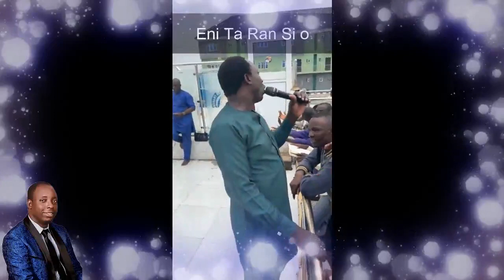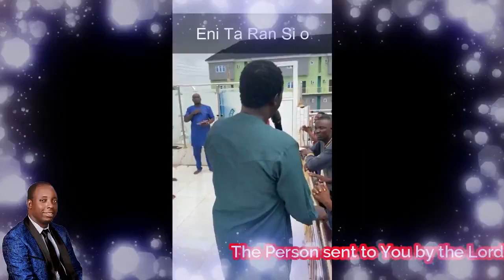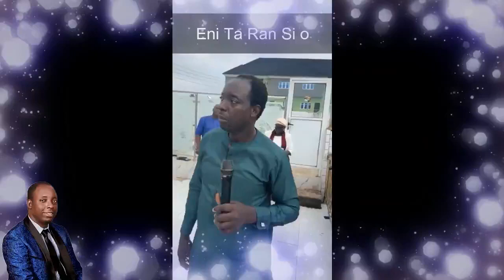Prophet Taiwo Ojo said this will come to pass in the next 7days - Eni Ta Ran Si O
Eni Ta Ran Si O   What happens when you miss the person sent to you